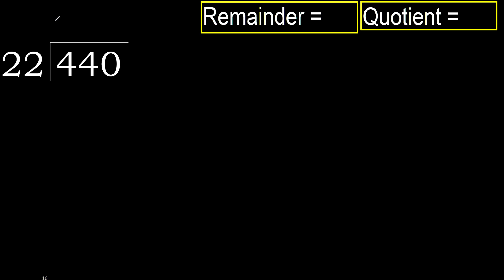Divide 440 by 22 , remainder . Division with 2 Digit Divisors . How to do